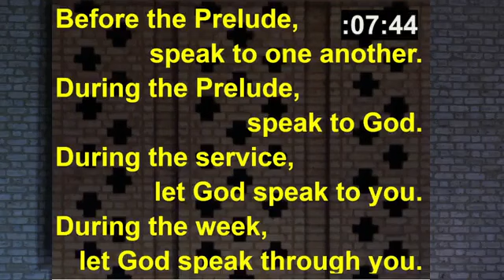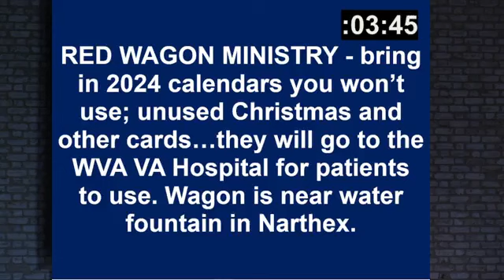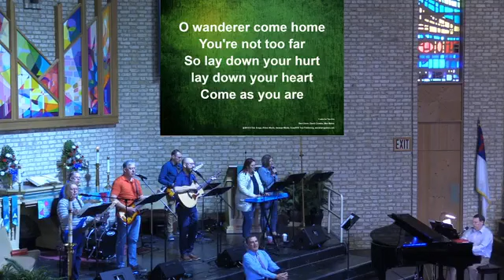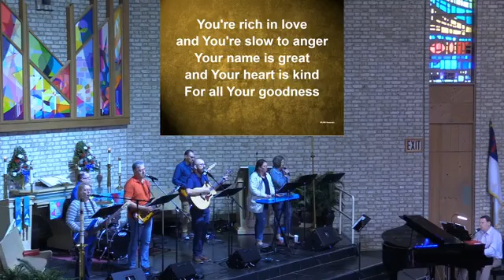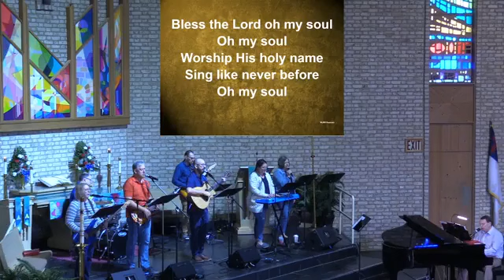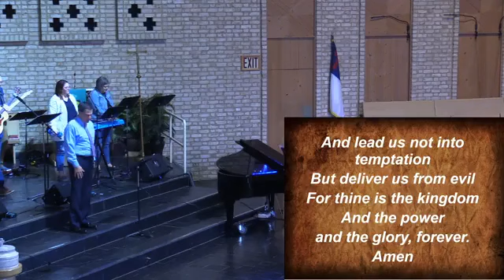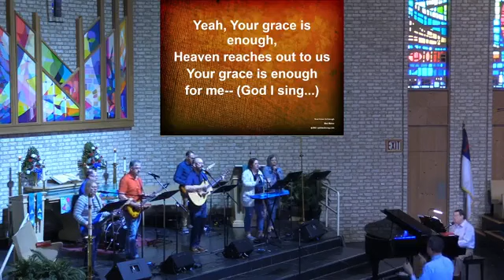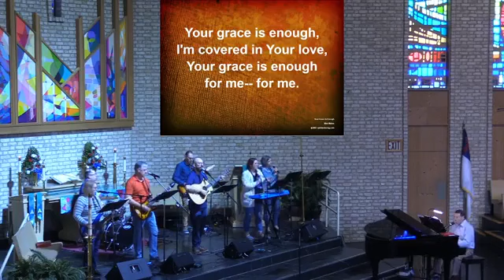11 19 2023 Contemporary